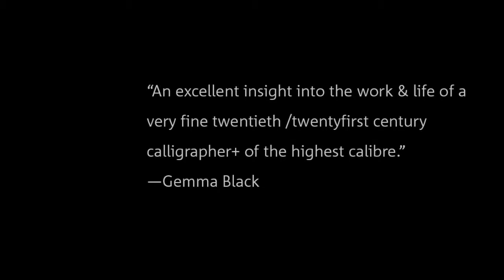Scribe | LetterArts book by John Stevens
A profusely illustrated, 264 page, full-color retrospective of John Stevens' work with letterforms. Includes calligraphy and lettering artworks, personal work, experimental work, commissioned work — as well as graphic work and type design. His body of work spans paper to stone, books to walls, to type and the digital realm. This book is for letter-lovers: graphic designers, calligraphers, typophiles and anyone interested in the art/craft of word images.